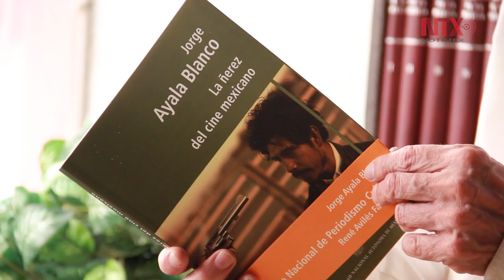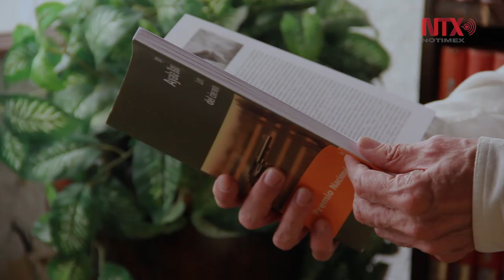Me interesa establecer una historia viva del cine mexicano: Jorge Ayala Blanco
El historiador e investigador presenta su libro “La ñerez del cine mexicano”, que forma parte de la saga “Abecedario del cine mexicano”.